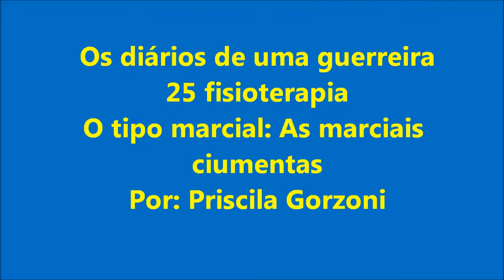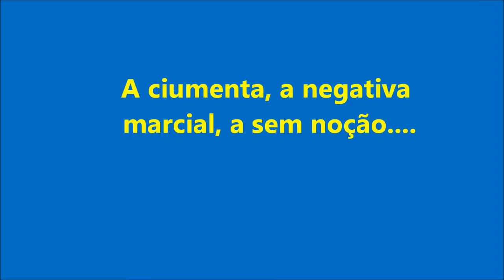25 fisioterapia: O tipo marcial: A marcial ciumenta, sem noção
Os diários de uma guerreira, nessa volta de sua 25 fisioterapia, fala de mais um tipo marcial bem comum, a mulher marcial machista, sem noção.